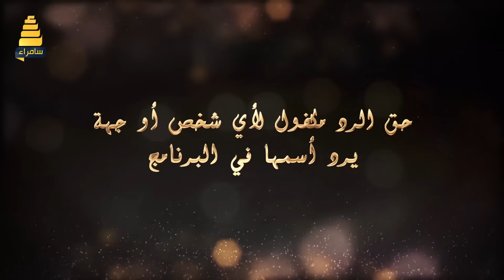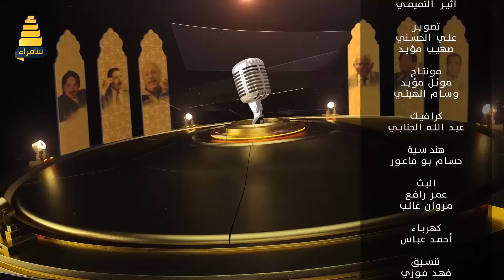توارد الموسم الثالث | الحلقة 48 | المنشد أحمد الساعدي